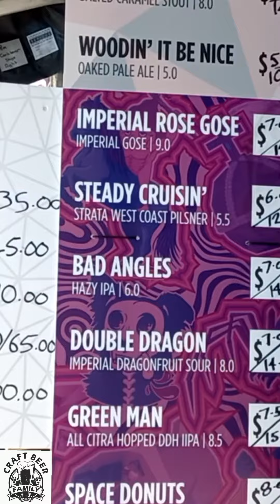Froth Town - 2022, Craft Beer Festival.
Awesome Beers from Rocky Ridge, Blasta, Garage Project, Range, Thorny Devil, Impi, Eagle Bay